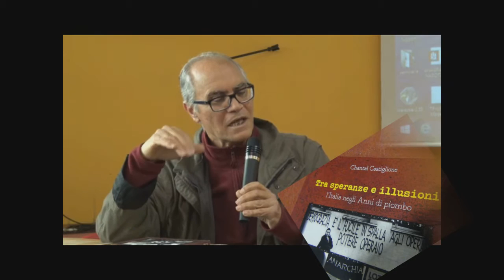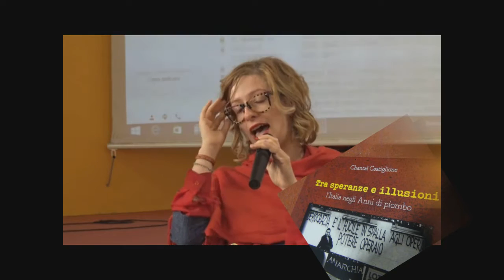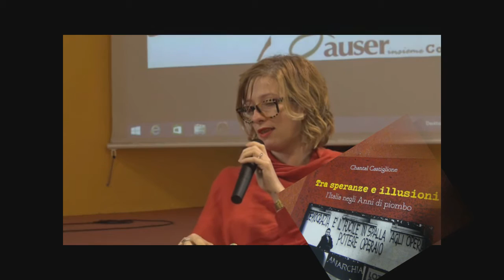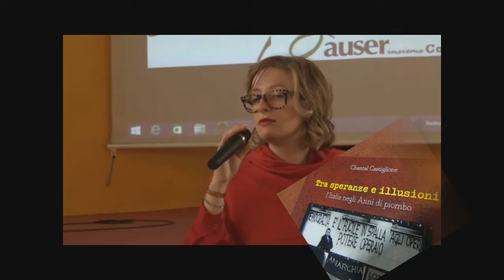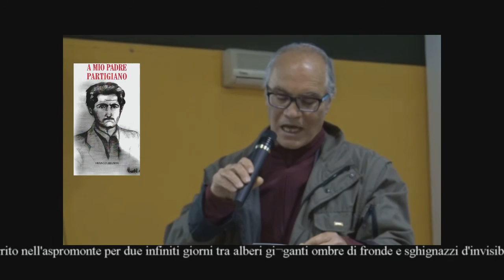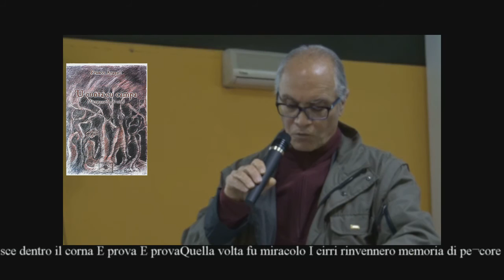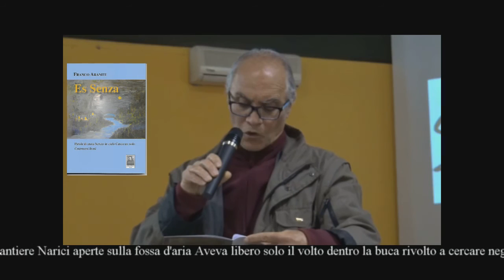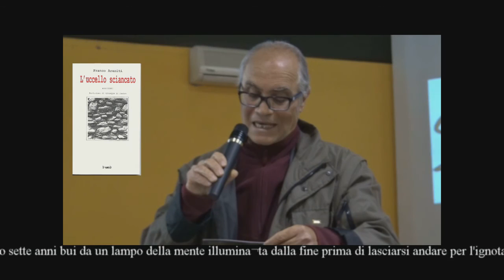Franco Araniti presenta Chantal Castiglione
25 APRILE 2016 si si è parlato di Liberazione e di resistenze vecchie e nuove e di vecchie e nuove ignoranze, ma soprattutto di una storia altra come Chantal ama definire i suoi racconti e le sue testimonianze.

Castiglione Chantal "Tra speranze e illusioni. L'Italia negli anni di piombo"  Falco Editore - Ostinatamente ancora oggi si definisce il periodo che va dal 1968 fino agli anni Ottanta con l'appellativo "Anni di Piombo". Come ha sottolineato Carmelo Albanese nell'intervista: "Chiamarli "Anni di Piombo" significa sostanzialmente eseguire il dettame finale di quel percorso repressivo che ha nascosto nel sangue, un sangue sporco, un sangue mai reso manifesto, quelle che erano delle rivendicazioni di progresso, di emersione delle classi popolari, "l'assalto al cielo"". Franco Piperno ha definito, nella sua intervista, quel periodo come "Formidabili anni". Sia Carmelo Albanese che Silvano Agosti, poi, parlano di Decennio, dal '68 al '78, come il periodo in cui le istanze dal basso sono emerse con tutta la loro prorompenza e forza, in cui era presente una resistente solidarietà collettiva, non esisteva più l'io isolato, asociale, ma, al contrario, si era creato un noi collettivo capace di mobilitare in tutt'Italia migliaia di giovani.